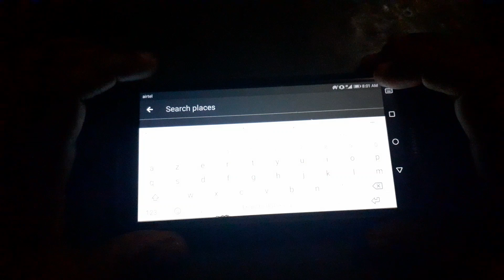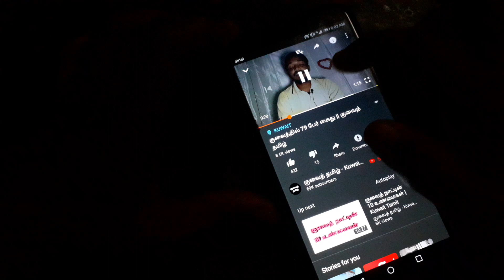How To Add Location On YouTube Videos || YouTube Channel Settings Episode 2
How To Add Location On YouTube Video In Tamil 🚩|| YOUTUBE TIPS TAMIL

YouTube channel settings series episode 2